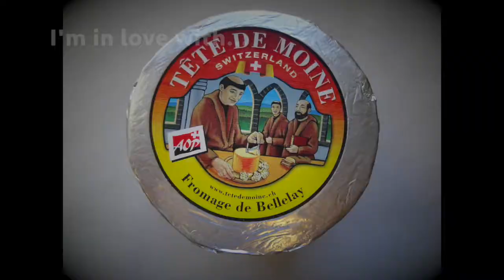Day 11: In Love with Tete de Moine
It's Friday and we're in love with Tete de Moine, or "head of the monk," a stinky cheese from Switzerland, traditionally used to make rosettes.

Every day this year, Venissimo will share some interesting curds of wisdom about the wonderful world of cheese.

Learn more about cheese at one of our four San Diego area neighborhood shops